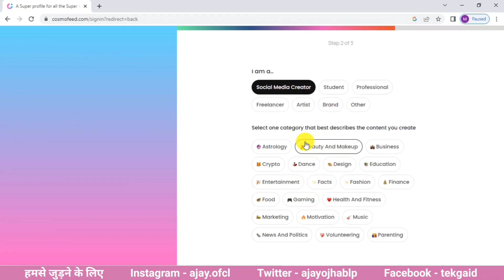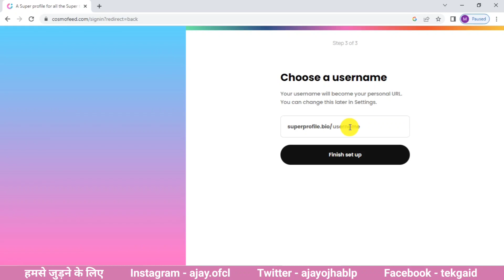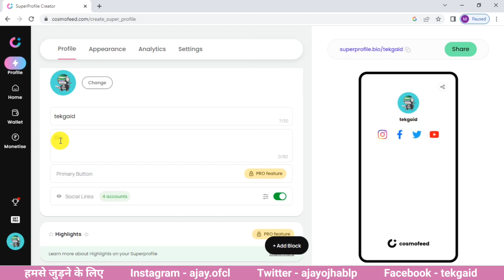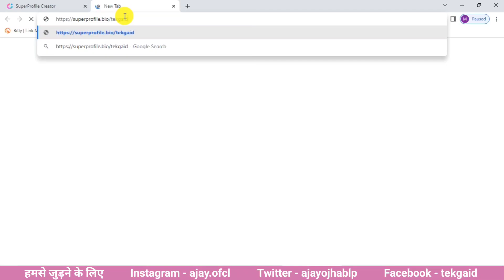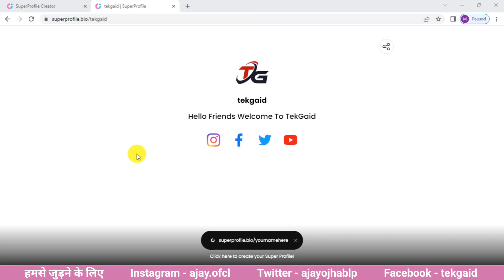Super Profile account || How To Create New Account Super Profile | Super Profile Website | TekGaid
Description:
In this video, you will learn how to create a new account super profile. A super profile is a new feature that allows you to create and manage multiple accounts with a single login.

To create a super profile, you need to visit the sign-in page of the website or app where you want to create the accounts.

Next, select the accounts that you want to link to your super profile. You can add multiple accounts to your super profile, including social media, email, and online shopping accounts.

Once you have added the accounts, you can access them all with a single login. This makes it easier to manage multiple accounts and eliminates the need to remember multiple usernames and passwords.

In conclusion, creating a new account super profile is a simple process that can save you time and effort when managing multiple accounts. So, follow the steps mentioned in this video and create your own super profile today!

Queries Solve
1- Super profile website
2- Super profile bio
3- Super profile kaise banaye
4- Super profile bio website
5- Instagram super profile